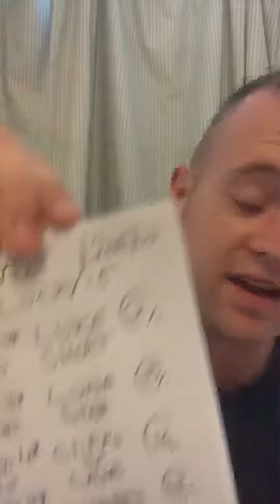FRIDAY HORSE RACING TIPS 3* | CONNOR 500 01/10/21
Four horse tips from Connor 500